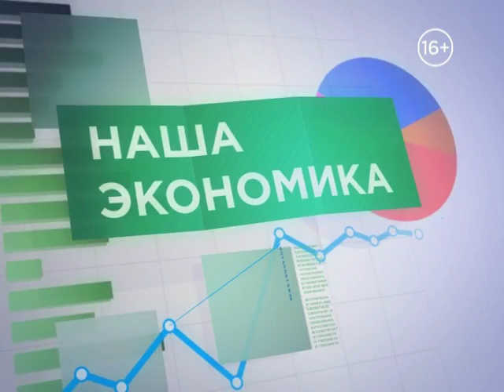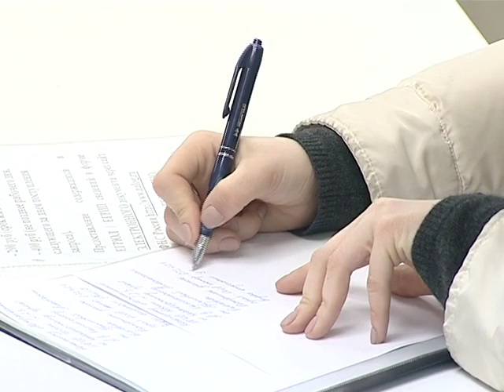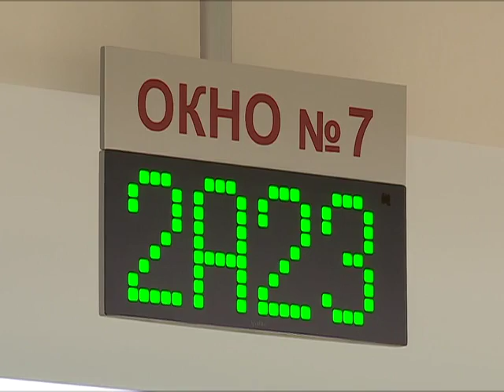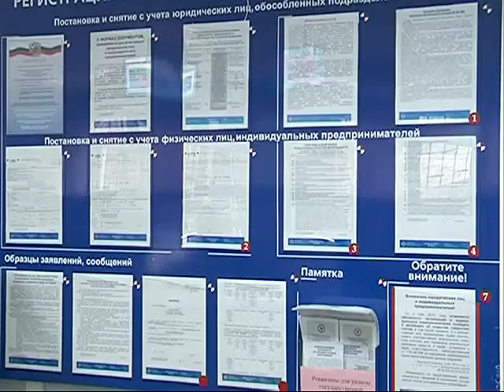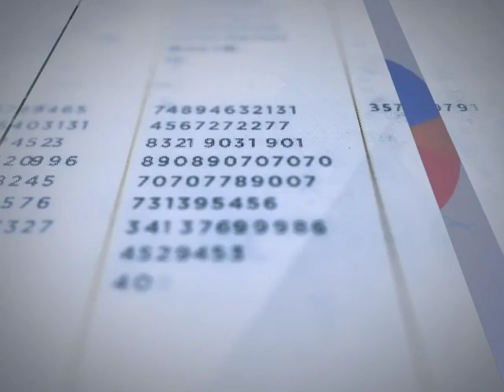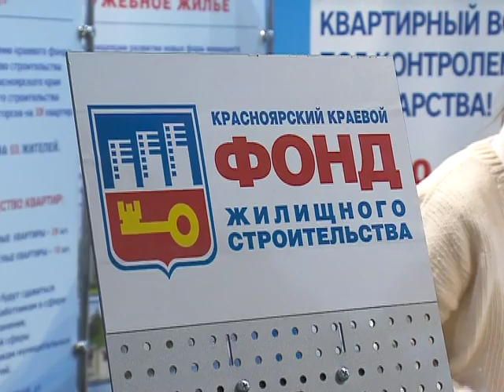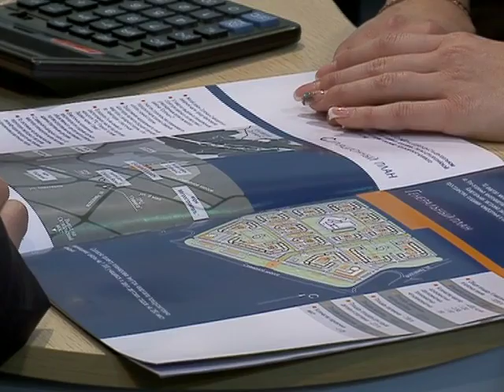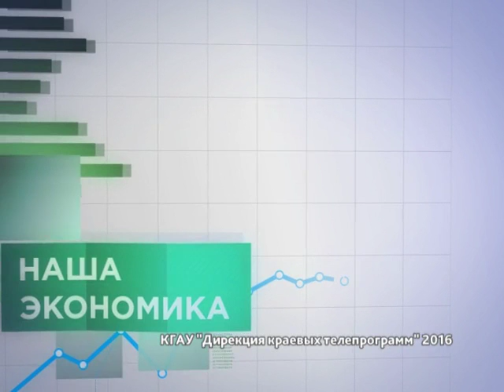Наша экономика от 26.01.16